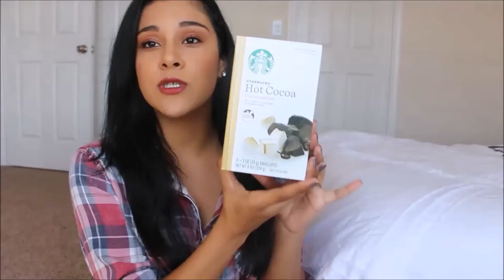The Fall Favorites Tag!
OPEN ME

Hey everyone!!! Here are my answers to The Fall Favorites Tag which was created by the lovely Jaclyn Hill! I would love to hear yours!

Questions to The Fall Favorites Tag!
Favorite Candle
Favorite Lip Color
Favorite Drink
Favorite Blush
Favorite Clothing Item
Favorite Fall Movie
Favorite Fall TV Show
Favorite Thanksgiving Food
Favorite Halloween Costume

I tag whoever wants to do it! :)